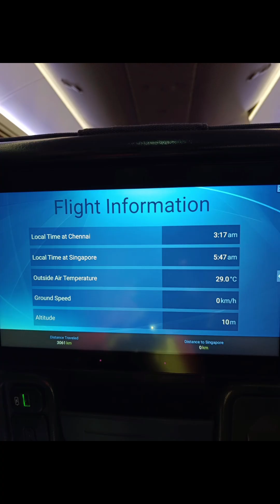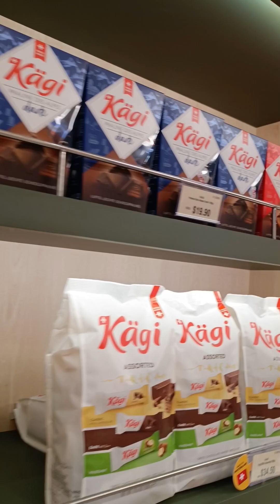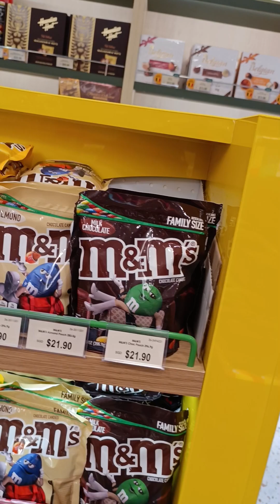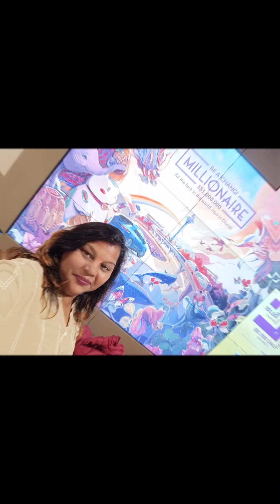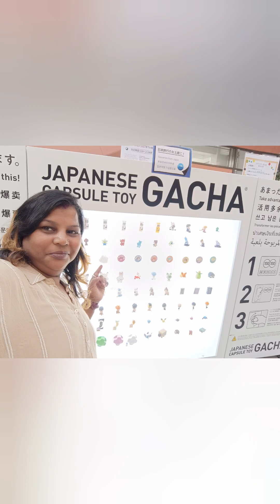Amazing View of Singapore Airport | Reached Kansai | Japan Series Part - 2